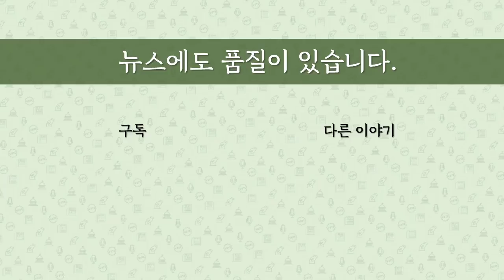[최병묵의 팩트] 김정은의 사주로 본 '중태설'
혼란스러울 정도로 김정은에 대한 보도가 나오고 있습니다. 국내외 매체들이 완전히 다른 기사들을 쏟아내고 있습니다. 어떤게 맞을까요. 누가 알겠습니까. 그냥 흥미를 위해서 김정은의 사주를 소개해볼까 합니다. 역학자들도 다 다르지만, 이 분은  꽤 유명한 역학자이고 월간조선에도 소개한 바 있습니다. 어느 정도는 경청할만하다 싶어 소개합니다. 재미로 봐 주시기 바랍니다.